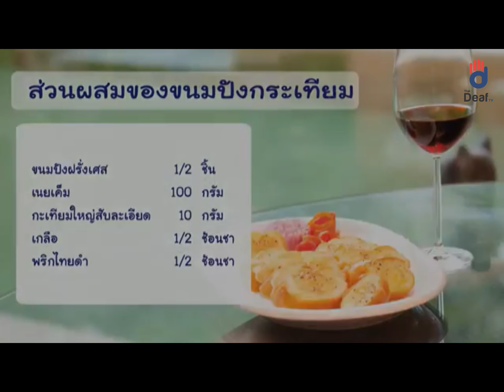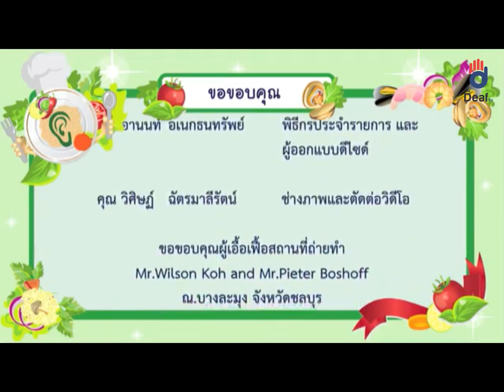ครัวอาตี๋ by อานนท์ # ขนมปังกระเทียม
Thai Deaf TV ร่วมเผยแพร่ รายการครัวอาตี๋ รายการทำอาหาร ที่นำเสนอด้วยภาษามือเต็มจอ โดยการผลิตของคุณอานนท์ อเนกธนทรัพย์ พิธีกร Thai Deaf TV

ท่านใดผลิตรายการเพื่อคนหูหนวกแล้วต้องการให้ Thai Deaf TV ช่วยนำเสนอแบบนี้ ติดต่อทางสถานีได้เลยนะครับ